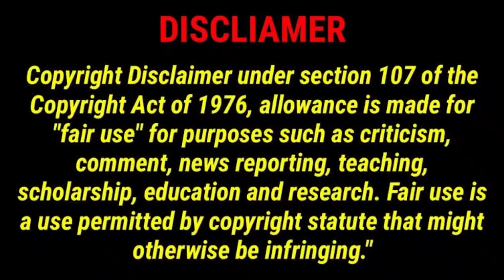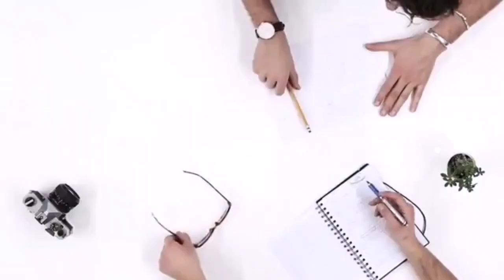ARCHIMEDES - The Greatest Mind In Ancient Biography In English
Archimedes was born c. 287 BC in the seaport city of Syracuse, Sicily, at that time a self-governing colony in Magna Graecia, located along the coast of Southern Italy. The date of birth is based on a statement by the Byzantine Greek historian John Tzetzes that Archimedes lived for 75 years.  In The Sand Reckoner, Archimedes gives his father's name as Phidias, an astronomer about whom nothing is known. Plutarch wrote in his Parallel Lives that Archimedes was related to King Hiero II, the ruler of Syracuse.  A biography of Archimedes was written by his friend Heracleides but this work has been lost, leaving the details of his life obscure.  It is unknown, for instance, whether he ever married or had children. During his youth, Archimedes may have studied in Alexandria, Egypt, where Conon of Samos and Eratosthenes of Cyrene were contemporaries. He referred to Conon of Samos as his friend, while two of his works The Method of Mechanical Theorems and the Cattle Problem have introductions addressed to Eratosthenes.